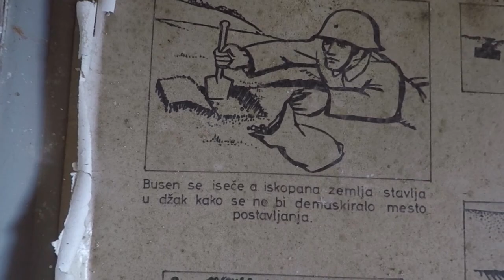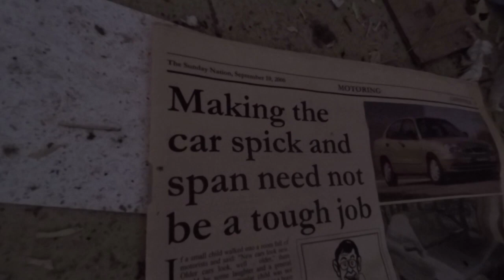Abandoned military bases are good spots for wildcamping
We are a vlogging couple that is living in a van full time. Now we are traveling in Montenegro, Europe. Our roadtrip takes us to every part of the Europe. We are doing mainly wildcamping / boondocking on our trip.

We are sorry for the shaking video quality. Our camera stabilizator got broken. :(